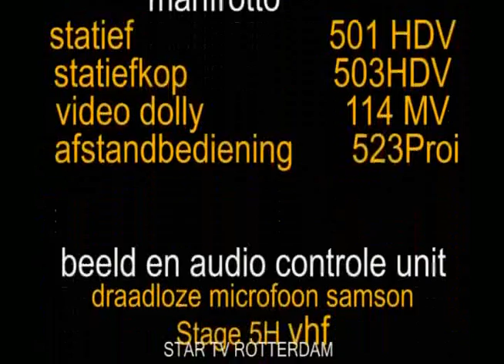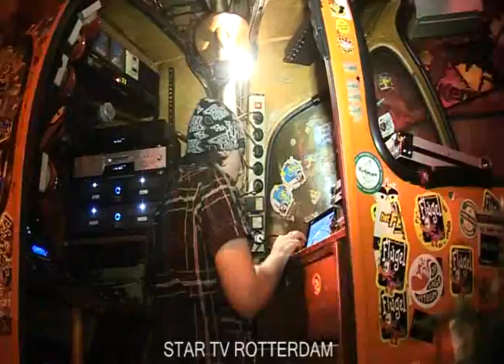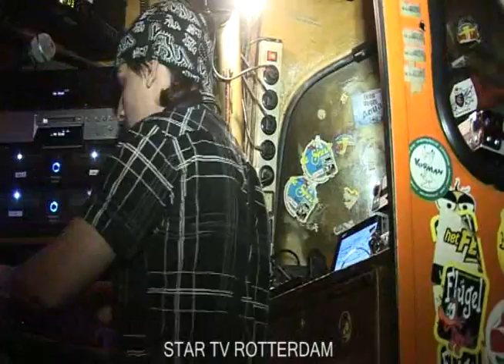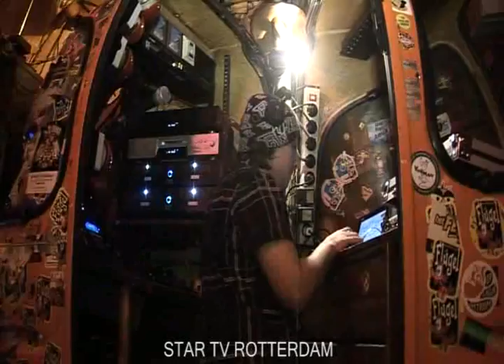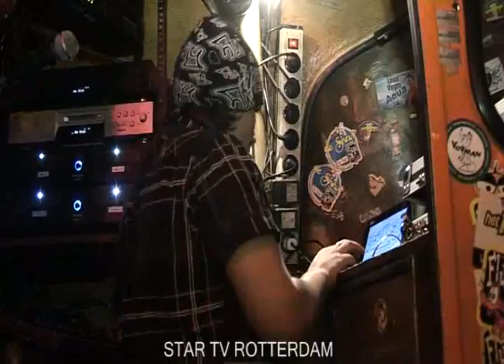Dj Contest Get back Rotterdam 4e voorronde kleine skihut 2010 woensdag 15-12-10 deel 08-15.divx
Dj Contest Get back Rotterdam  4e voorronde kleine skihut  2010 Rotterdam woensdag 15-12-10 deel 08-15
Stanley Df Rhymz schudden .
Stanley . .?? .
Stanley Kaoma lambada .
Stanley . ? .
Stanley . ? .
Stanley . besame .
The Netherlands
is in ??? delen a ? min te zien
voor info over deze
activiteiten
 ga naar